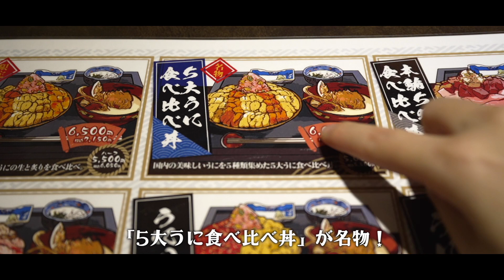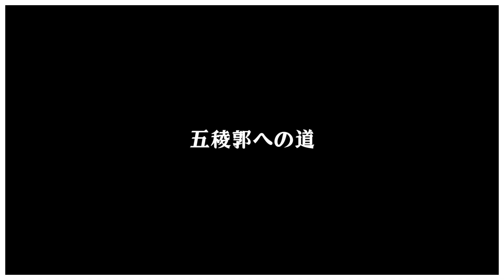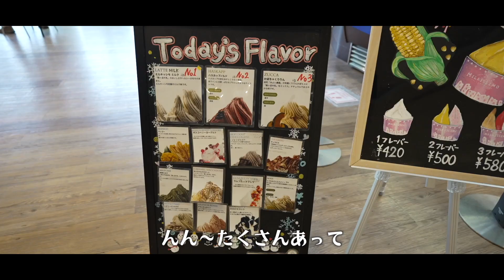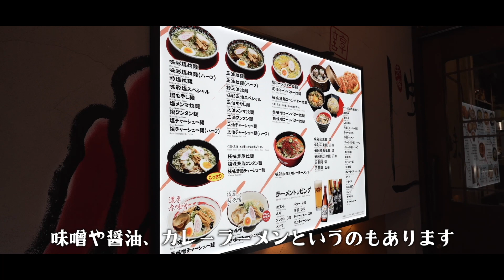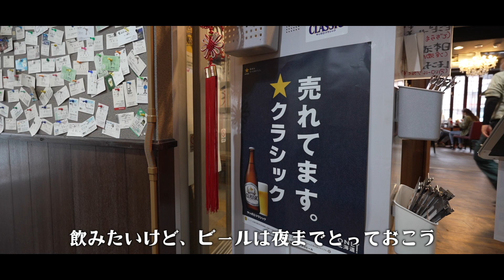【北海道旅行】雨でも楽しめる！函館ローカルグルメ食い倒れツアー！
今回の函館はあいにくのお天気🌀そんな時は、気持ちを切り替えて函館グルメ食い倒れツアー！

ランチ限定の「5大うに食べ比べ丼」や
函館近郊で生産された良質なミルクを使ったジェラート、もちろん函館ラーメンも堪能しました！
夜は道南エリアで人気のハンバーガーチェーン店へ。こうしてローカルフードを食べまくるのも旅の醍醐味！

‹チャプター›
00:00  オープニング
01:34 ラ・ジェント・ステイ函館駅前
02:47 うに専門店世壱屋
05:43 五稜郭への道
06:53 函館ジェラートミルキッシモ
08:48 麺厨房あじさい本店
10:47 ラッキーピエロ函館駅前店
12:51 JR函館駅
16:23 大湯沼川の天然足湯

たとえ函館旅行が雨でもガッカリしなくて大丈夫！初夏の函館グルメ旅へと皆様をお連れします。

‹過去の旅動画はこちら›
▼【北海道旅行】サッポロビールで乾杯！鉄道で行く函館B級グルメ食べ飲みツアー！

▼北海道鉄道、女ひとり旅【函館編】函館港の定番観光スポットとご当地B級グルメ！ ソウルフードの楽しみ方を紹介！